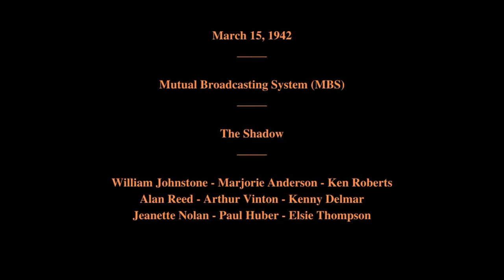March 15, 1942 - The Shadow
Mutual Broadcasting System (MBS)

The Shadow

Featuring:   William Johnstone - Marjorie Anderson - Ken Roberts - Alan Reed - Arthur Vinton - Kenny Delmar - Jeanette Nolan - Paul Huber - Elsie Thompson